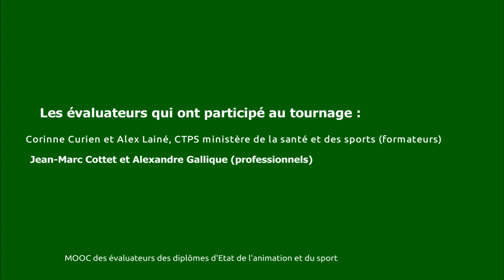Séance 2: Pendant l'épreuve - Observer une séance d'animation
Deux évaluateurs sont en situation d'observation lors d'une épreuve pédagogique. Cette épreuve consiste en l'observation d'une séance d'animation. La candidate a fourni un document support de l'épreuve. Cette séance sera suivie d'un entretien avec la candidate.

Vidéo pédagogique du ministère des sports à destination exclusive de la formation des évaluateurs des diplômes d’État de l’animation et du sport.
Extrait de :
Faut-il voir pour évaluer ?
Réalisation :
Centre de Recherche sur le Travail et le Développement-CNAM -  Etude Ministère de la santé et des sports - Juin 2009
Par :
B. Prot, équipe de psychologie de l'orientation
M. Diallo, équipe de clinique de l'activité

Les évaluateurs qui ont participé au tournage :
Corinne Curien et Alex Lainé, CTPS ministère de la santé et des sports (formateurs)
Jean-Marc Cottet et Alexandre Gallique (professionnels)